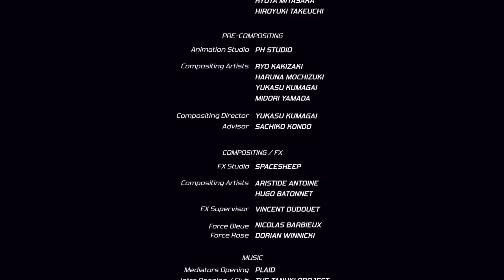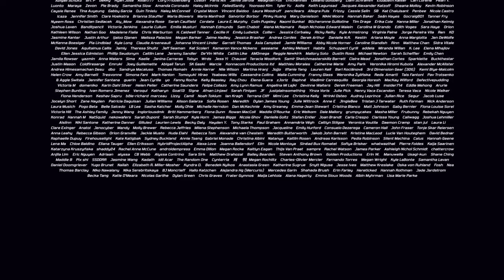[Jimaku-Subs] URBANCE sub ita [HD720p]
In un mondo post-moderno la città è straziata da criminalità e violenza, tutti i rapporti sessuali sono illegali e messi al bando a causa di un letale virus genetico, che ha contagiato l’intera popolazione, resta latente ma si attiva con il sesso: Il sesso uccide! Per paura di una morte istantanea ed atroce gli uomini e le donne hanno deciso di vivere segregati, soprattutto per non cadere in tentazione. Monta così l’odio tra i sessi e tra due fazioni che si spartiscono la città, e tra gang sessualmente frustrate. COEVO sembra essere l’unica speranza: si tratta di una medicina sperimentale sviluppata dai laboratori governativi, ma per ora non produce i risultati sperati.
-Darknowhere

Venite a trovarci sul nostro sito, potreste incappare in qualche serie interessante